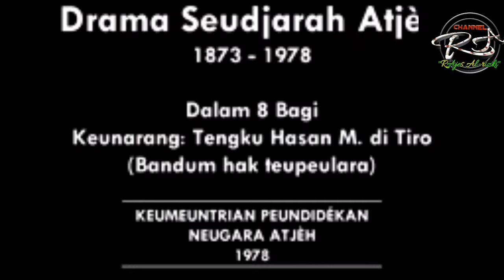DRAMA SEUJARAH ACEH 1873-1976 DALAM 8 BAGI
Karangan tungku hasan M di tiro.
Kementrian pendidikan negara aceh 1978..